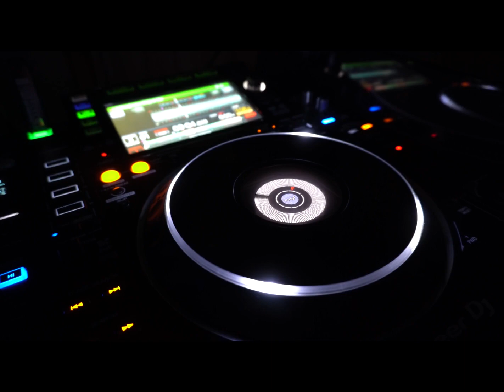Madam Nazar Location Today November 29 2021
Madam Nazar Location Today RDR2 Online
Madam Nazar Ubicación de Hoy Red Dead Online
Red Dead Redemption 2 Madam Nazar Localización de hoy

Red Dead Online Madam Nazar Location Today
Donde esta madam nazar hoy en red dead redemption 2 online
Madam Nazar Today in Red Dead Redemption 2 Online